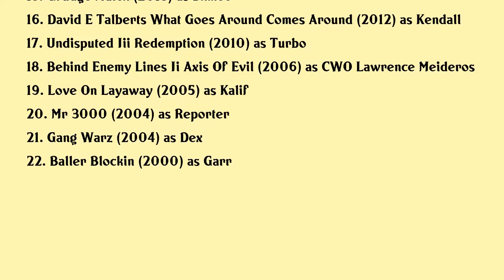Mykel Shannon Jenkins Movies list Mykel Shannon Jenkins| Filmography of Mykel Shannon Jenkins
Mykel Shannon Jenkins Full Movies List Filmography of Mykel Shannon Jenkins

Latest movies of Mykel Shannon Jenkins are:

1. The Paper Tigers
2. The Chain
3. Child Of Satan
4. Same Kind Of Different As Me
5. Miss Me This Christmas
6. Teleios
7. Destruction Los Angeles
8. Michael Jackson Searching For Neverland
9. A Royal Christmas Ball
10. The Last Heist
11. Halcyon
12. The Gods
13. Hollywood Chaos
14. Off The Grid
15. Grudge Match
16. David E Talberts What Goes Around Comes Around
17. Undisputed Iii Redemption
18. Behind Enemy Lines Ii Axis Of Evil
19. Love On Layaway
20. Mr 3000

Complete list of movies acted by Mykel Shannon Jenkins are in this video.

Please Comment down your favorite movie of Mykel Shannon Jenkins